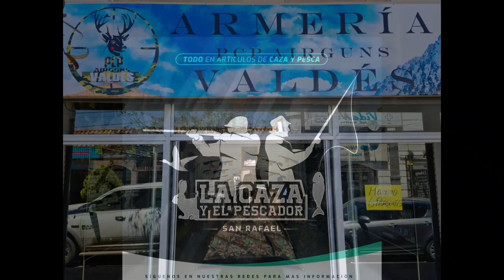Caza de tortolas temporada 2021 chile